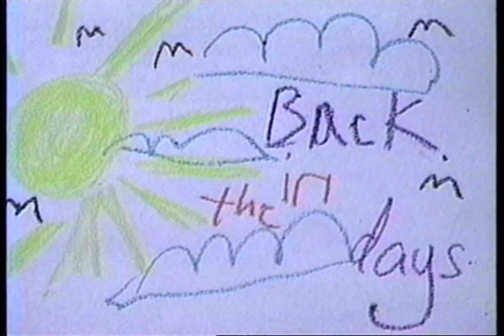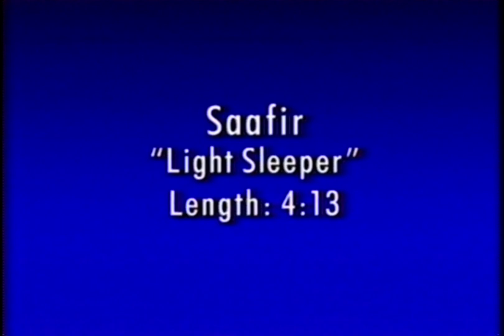Ahmad - Back In The Day | REMIX | 1994